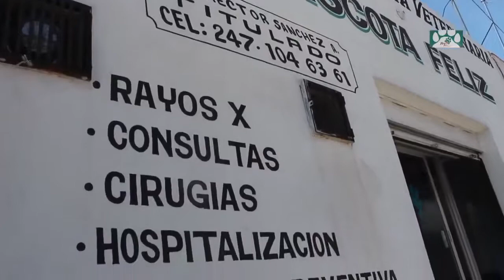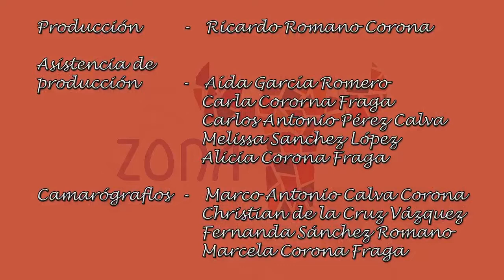EL DESFILE DE LAS FLORES EN FERIA HUAMANTLA 2019,,agosto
FERIA HUAMANTLA 2019,,en este resumen del desfile de las flores 2019.